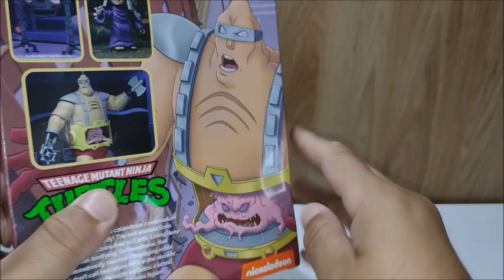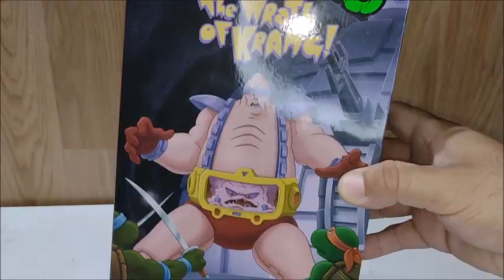TMNT Krang de NECA reseña